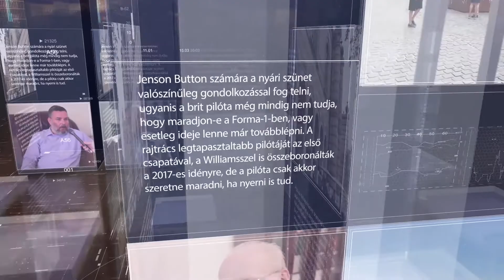PIRKADAT: Schmuck Andor